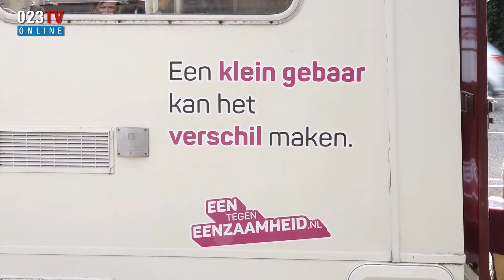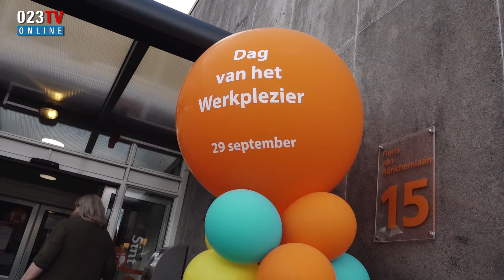Week tegen de eenzaamheid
Donderdag 29 september 2022 was bij Woonzorgcentrum Schalkweide Sint Jacob de aftrap van de week tegen de eenzaamheid. Het is inmiddels de dertiende editie met tal van activiteiten door het hele land. Hoogtepunt in Haarlem was de komst van de nostalgische camper Beppie on Tour en het gratis te bezoeken Ontmoetings Festival met muziek, theater, food, kinderactiviteiten, sport en bewegen